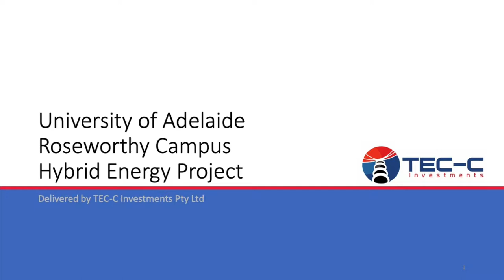TEC-C / University of Adelaide Roseworthy Campus Hybrid Energy Project Sod Turning Ceremony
TEC-C has won its first EPC project in an open competitive tender process, being selected by the University of Adelaide to deliver the Roseworthy Campus Hybrid Energy Generation Project, installing a 1.5MW(DC) solar farm, a 100kW/400kWh vanadium redox flow battery, a 300kW/1,200kWh lithium-ion battery, upgrading the campus electrical infrastructure from Low Voltage to High Voltage, as well as designing an integrating a smart microgrid system.

This solution will allow the Campus to operate for periods of time offgrid providing energy supply resilience.

This project received the support of the South Australian government with grant funding and had the presence of the Minister for Energy and Mining, Dan van Holst Pellekaan at the sod-turning ceremony on Tuesday 20th of August 2019. This is an example of cutting edge multiple technology integration, unique and unprecedented in Australia. This project continues the success of TEC-C's own projects such as the 38 MW Molong Solar Farm in NSW.

Amongst the greatest challenges to getting this project over the line was being able to provide certainty with not only new cutting edge technologies such as the vanadium redox flow battery but also integrating the different equipment components.